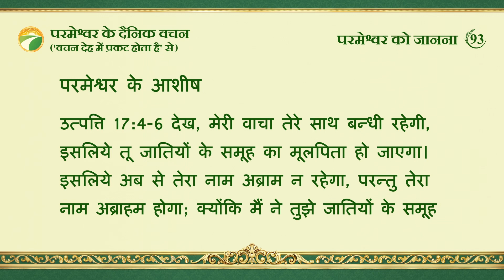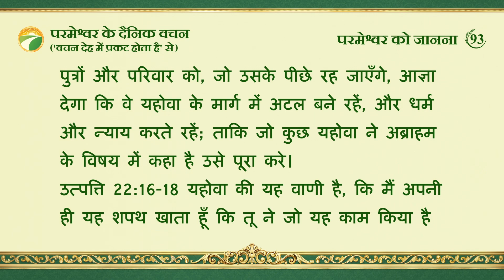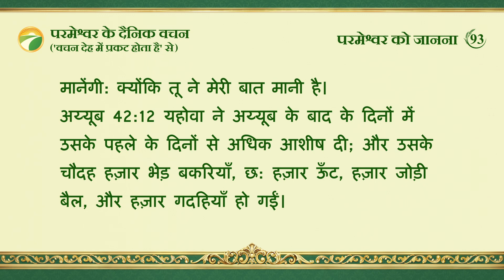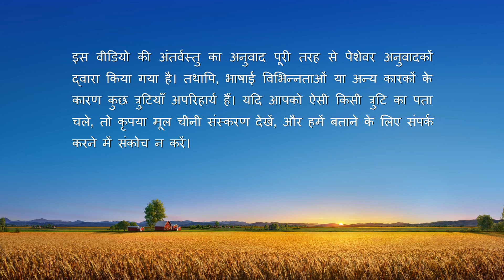परमेश्वर के दैनिक वचन : परमेश्वर को जानना | अंश 93